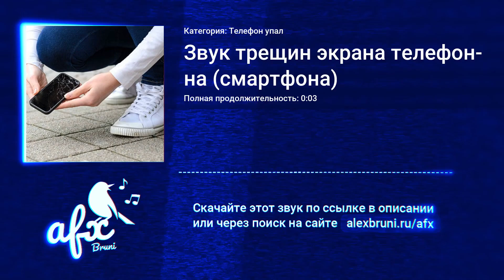Звук: Звук трещин экрана телефона (смартфона)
Название звука: Звук трещин экрана телефона (смартфона)
Категория: Телефон упал
Звуки падения телефона (смартфона) на пол.
На сайте Bruni AFX вы можете скачать все звуки падения телефона на пол бесплатно по ссылке Используйте их для монтажа, для оформления любых видео проектов, рекламных аудио и видео роликов, для фильмов, телепередач, шоу и блогов, или для любых других целей.

телефон упал, уронили телефон, смартфон упал, звук звук трещин, телефон, дисплей